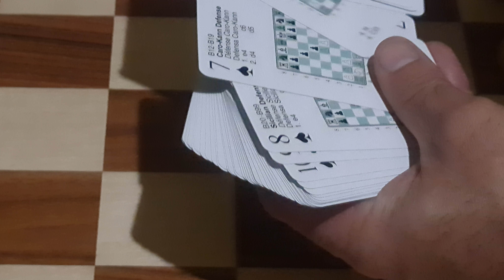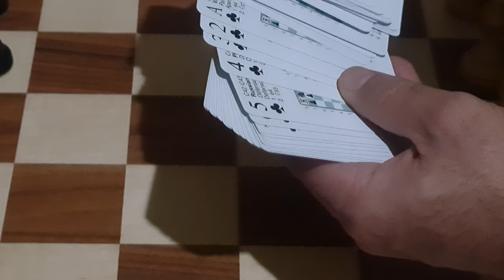Cartas de baralho Temáticas - Xadrez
Cartas de baralho Temáticas com as 52 aberturas mais usadas no xadrez